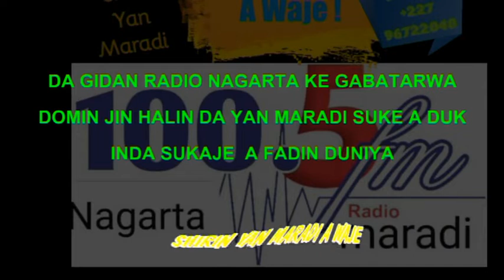Taken Shirin Yan Maradi A Waje